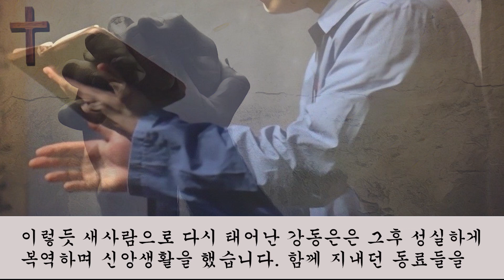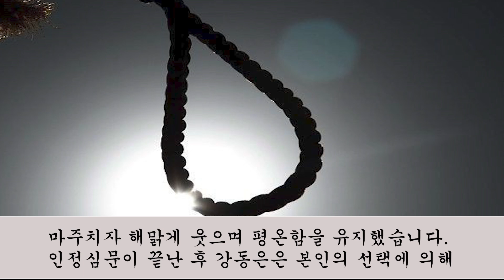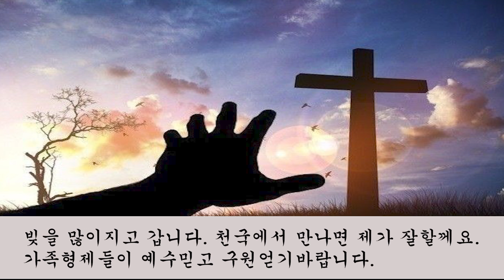사형수의 고백 & 간증 - 지존파 강동은 사형집행직전 고백 & 유언 & 간증 //신앙간증 //구원간증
지존파 강동은은 세상적으로 봤을때 절대 용서받지못할 큰죄를 저질렀고
그 죄값으로 결국 사형을 당했습니다. 하지만 그는 구치소안에서 지존파동료
김현양의 전도를 받고 또한 여러 신앙인들의 도움으로 복음을 받아드리게
됩니다. 파렴치한 악마같던 자에서 남을 돕는 신앙인으로 변화되기까지의
과정을 함께 나누기 원합니다.